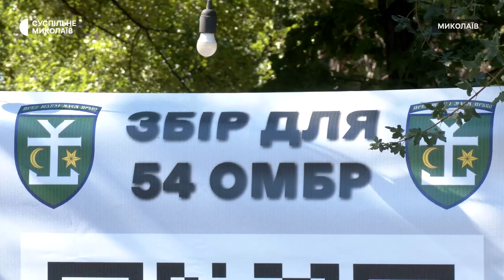Дрифтували та пригощали борщем: у Миколаєві збирали донати на автівки для бійців 54-ї ОМБ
Понад 700 людей зібралися 7 липня у Миколаєві на благодійне дрифт-таксі. Окрім автомобільних маневрів, для гостей заходу приготували 120 літрів борщу та 200 кілограмів плову. Таким чином збирали донати на придбання двох автівок для бійців 54-ї окремої механізованої бригади.